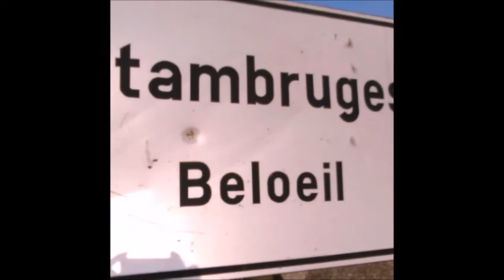Connaissez-vous Stambruges?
Une petite escapade dans le village de Stambruges, en Wallonie Picarde - pays: Belgique (Le Nord!!)